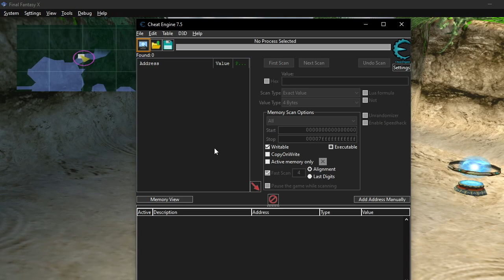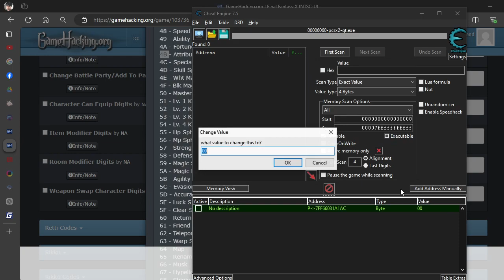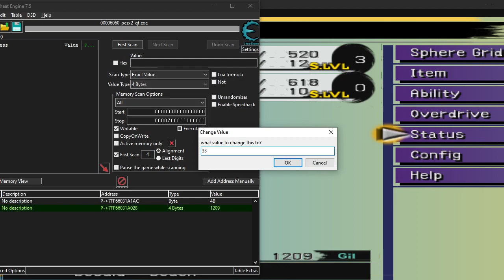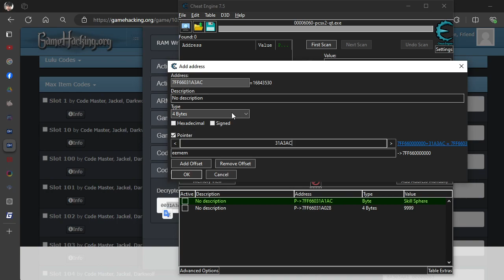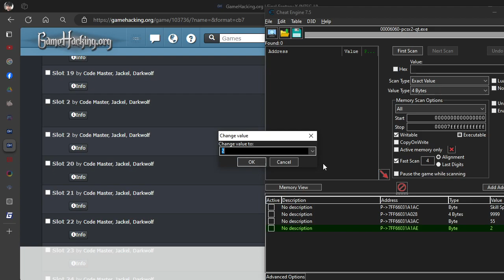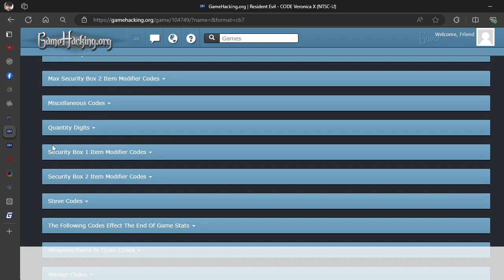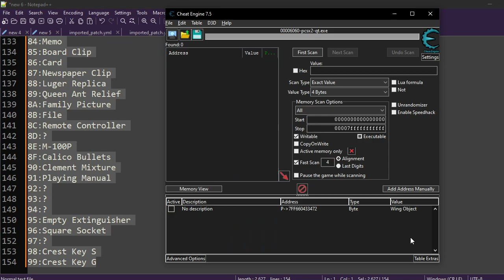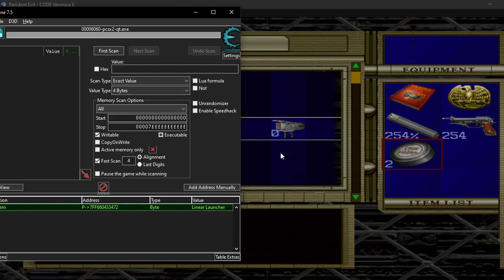ใส่สูตร PCSX2 ด้วย Cheat Engine แบบง่ายๆ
PCSX2